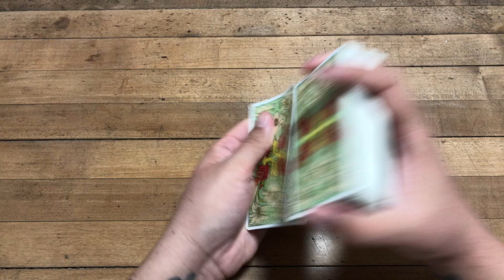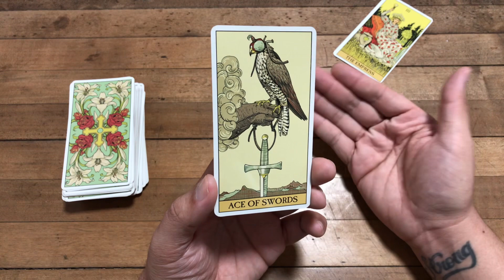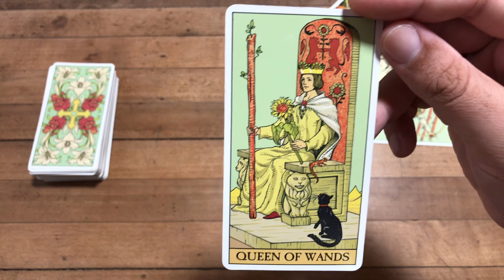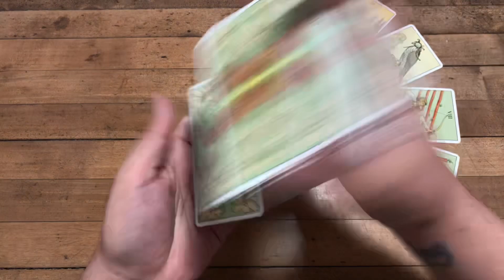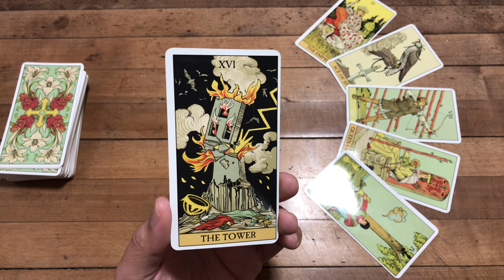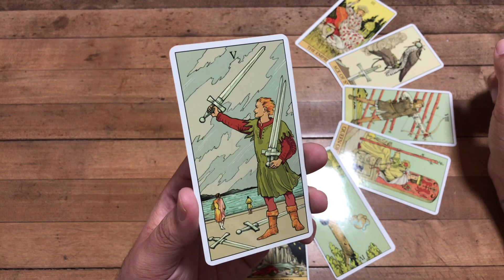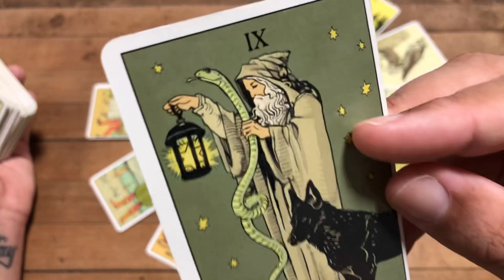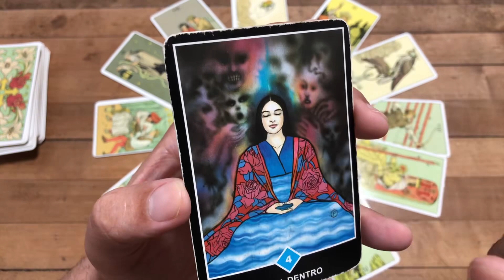ACUARIO VERAS LOS RESULTADOS DE TUS ESFUERZOS Y SACRIFICIOS 12 CASAS MAYO 2021TAROT PREDICCIONES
Love,
J.

ATENCION: TV+18